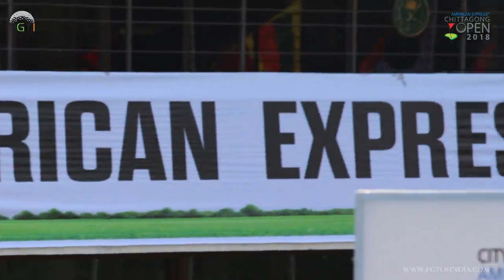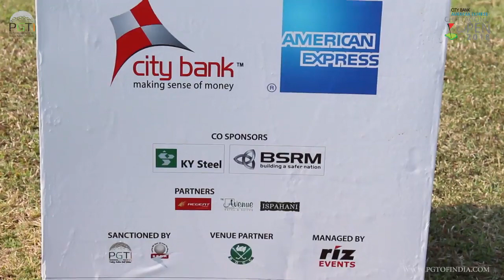City bank American Express Chittagong Open 2018 - RD 1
The leader of RD 1 of City bank American Express Chittagong Open 2018. Aman Raj talking about his return from injury.